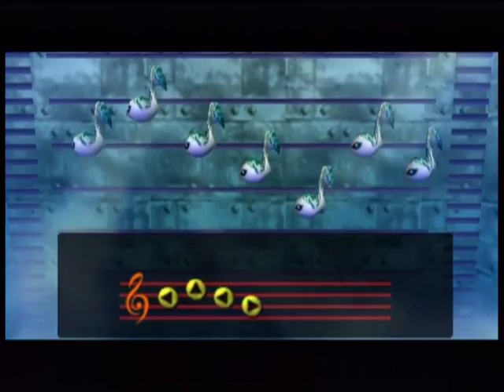Let's Play Majora's Mask #22 - Massive Honkin' Nipples